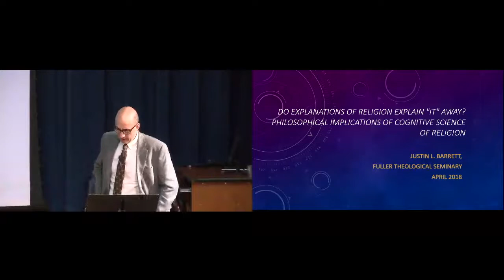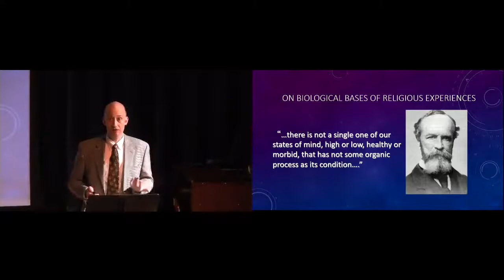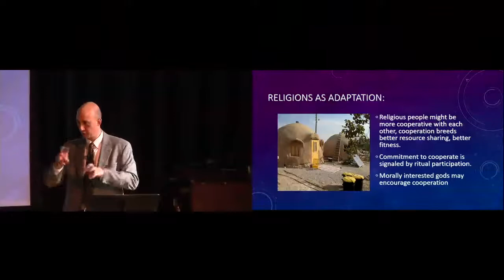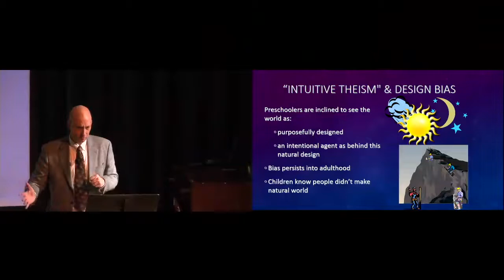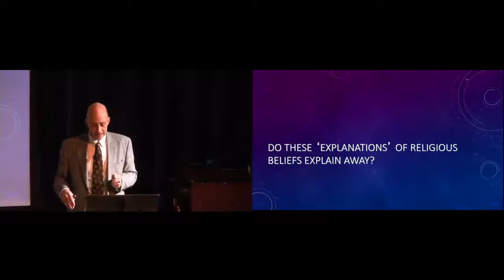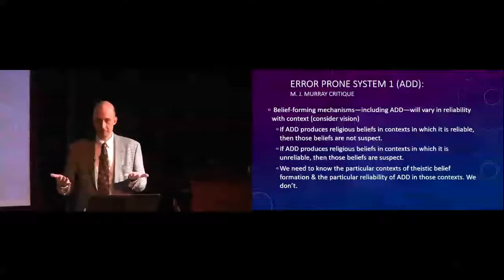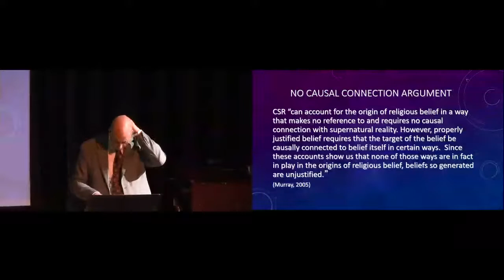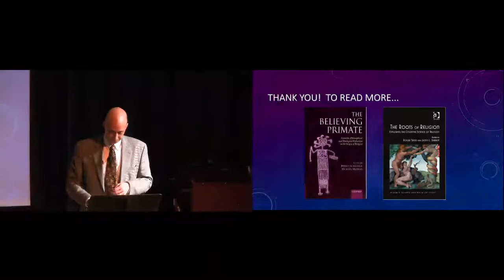Justin Barrett Lecture 2 of 3: Do Explanations of Religion "Explain It Away"?